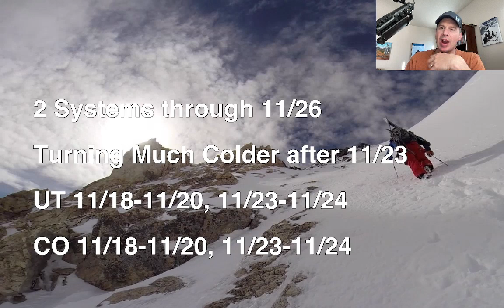Mountain Weather Update 11/18, Meteorologist Chris Tomer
16" en route to Alta/Snowbird, 2nd storm system 11/23-11/24 with much colder air, and jet pattern through 11/27.